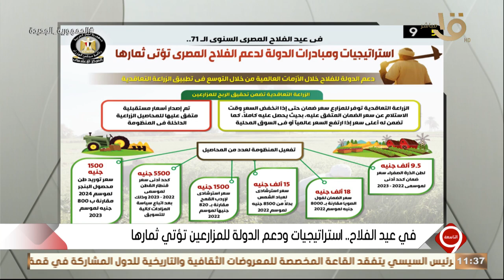التاسعة | في عيد الفلاح المصري.. الزراعة التعاقدية تضمن تحقيق الربح للمزارعين